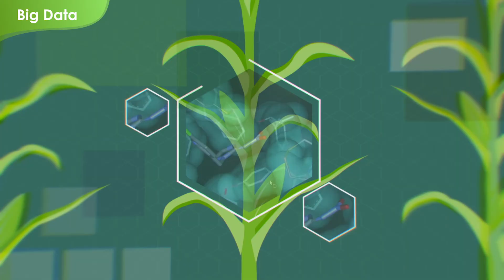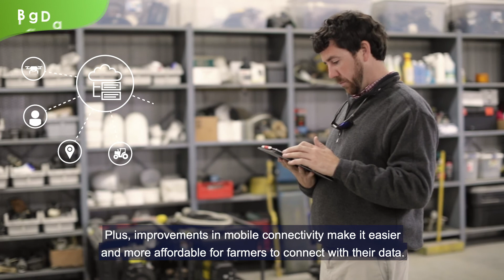CropTech Innovation Series: Episode 10 - Big Data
Imagine spending $50 every minute for 11 years! That’s what the crop protection industry does to develop cutting edge products for farmers. While all pesticide products on the market are registered by government authorities to meet safety standards, the crop protection industry is always looking to improve the efficacy and safety of our products. Only through investment in innovation can we help farmers deal with the ever-increasing threat from crop pests, while also meeting more exacting societal expectations for pesticide products that are safe for human health and the environment.